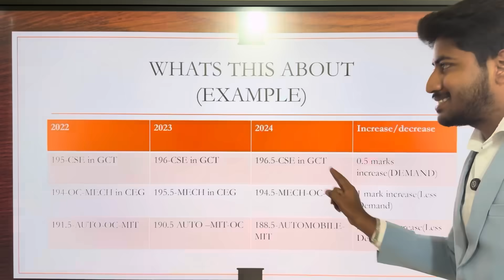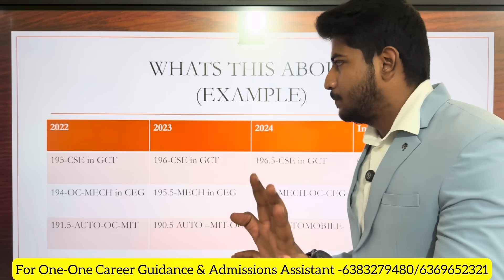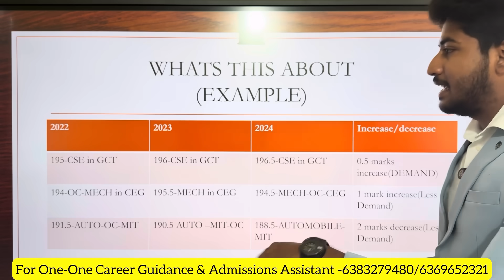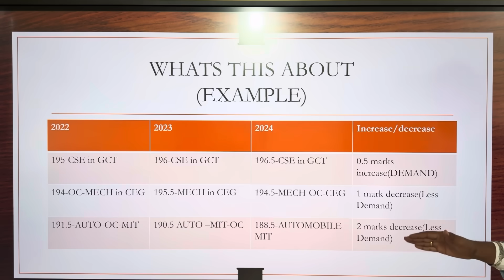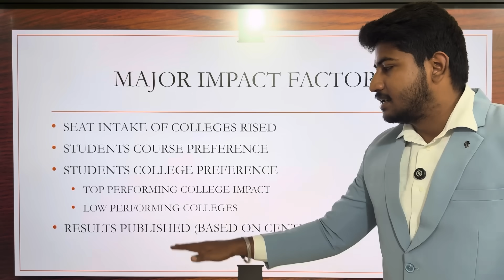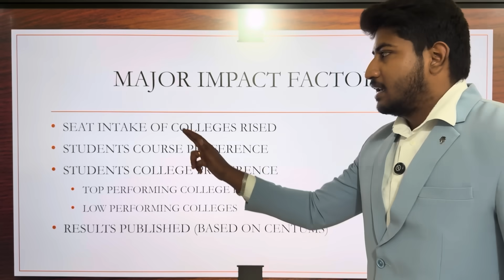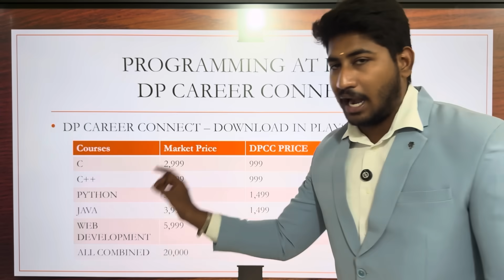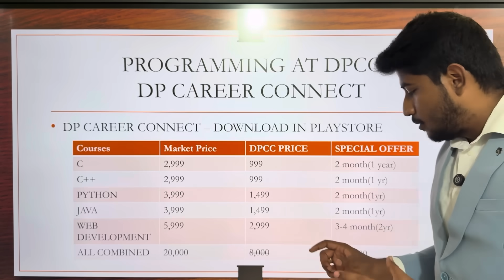🛑TNEA 2025 Engineering Cutoff குறையுமா|Increases/Decrease ?Detailed Analysis|Career Guidance Dinesh